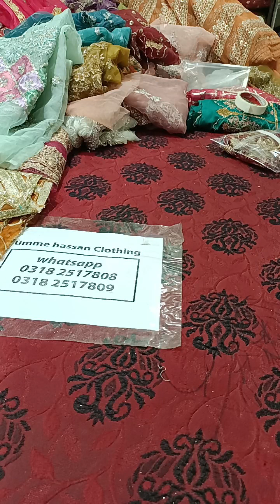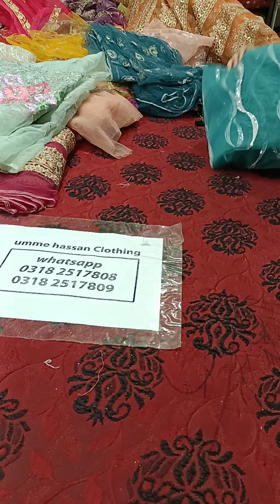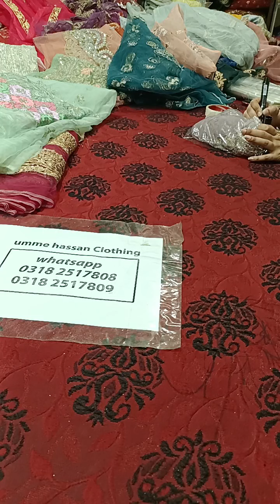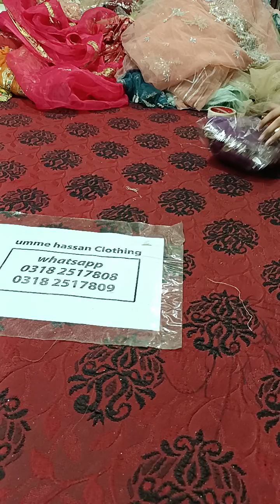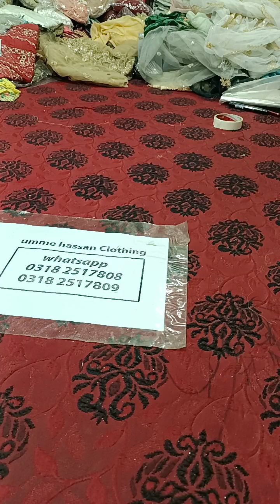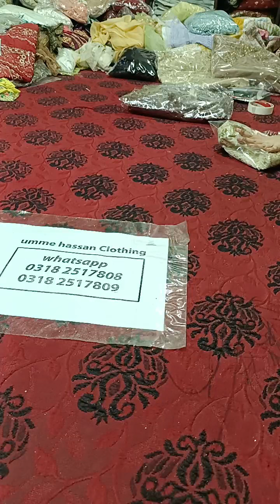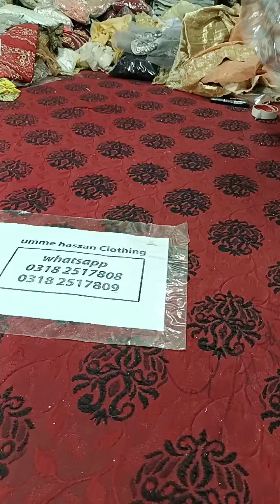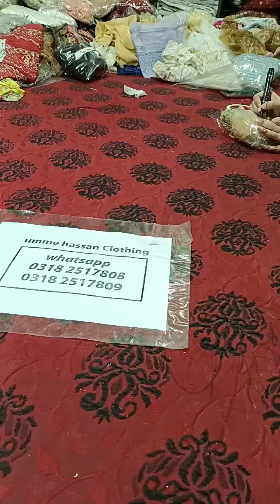Maryum Hussain, Sobia Nazir, Suffuse, Crimson, Maria B Maryum N Maria Imrozia LeftOver Deals, Pat